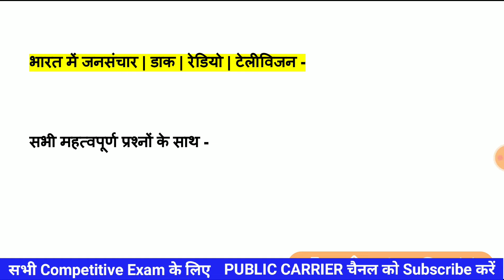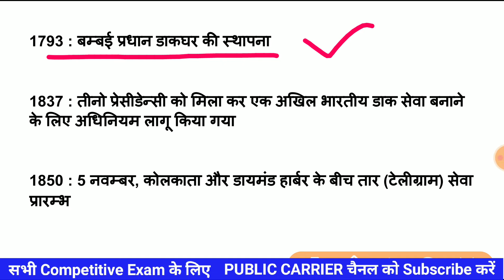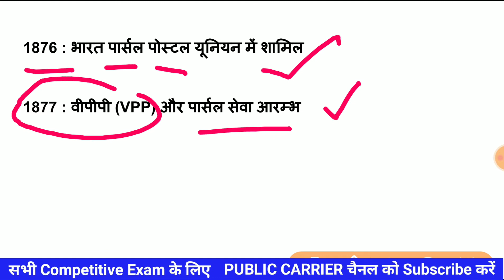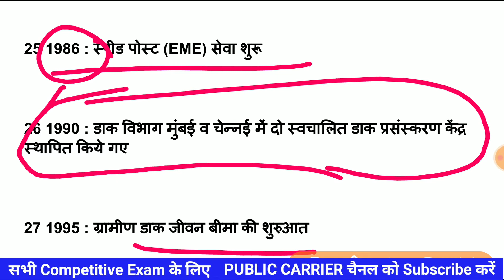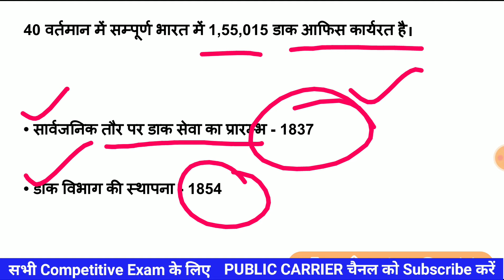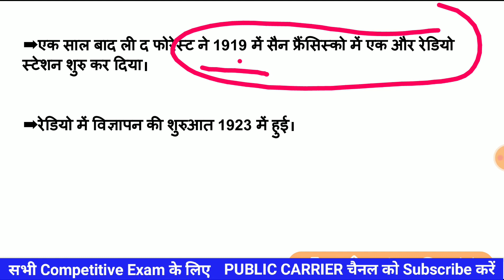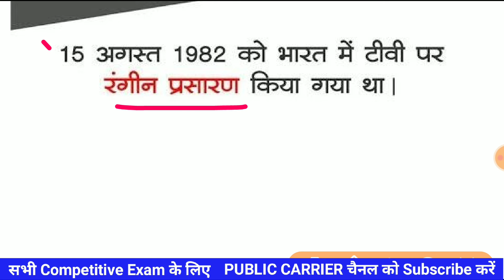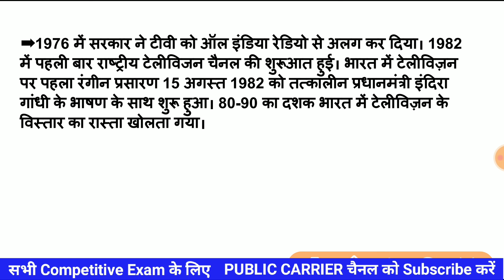भारत में संचार व्यवस्था // आकाशवाणी, डाक सेवा, ऑल इंडिया रेडियो, इंटरनेट, टेलीफोन आदि का प्रारंभ /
#संचार के साधन Sanschar Ke Sadhan For Railway, SSC, MPPSC, UPPSC, BPSC , POLICE, ALL EXAM SPECIAL